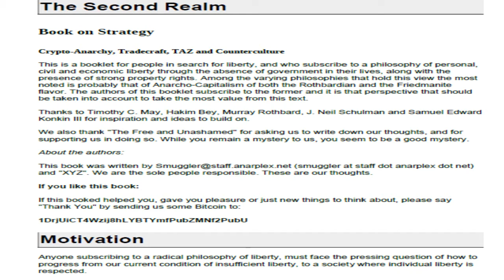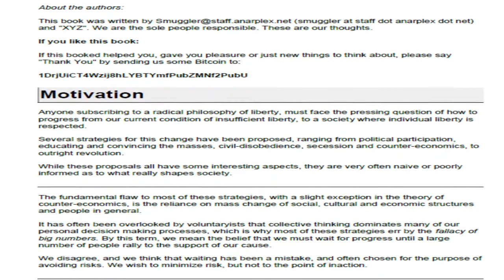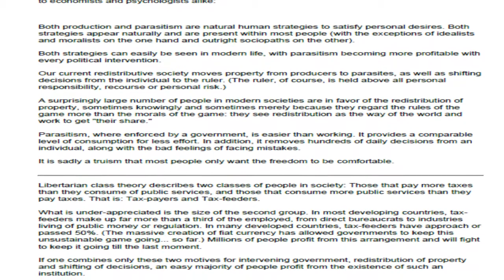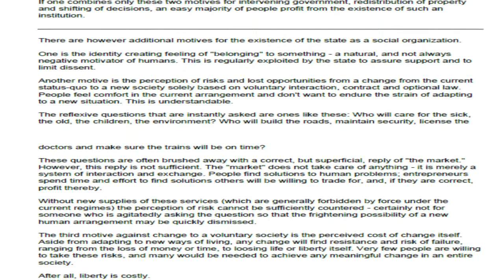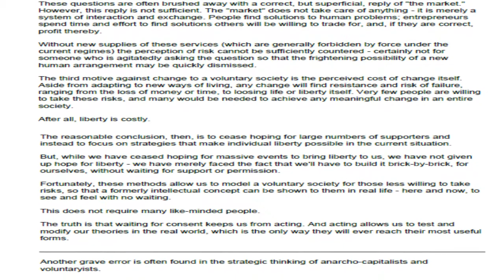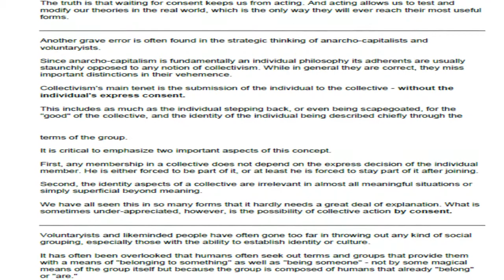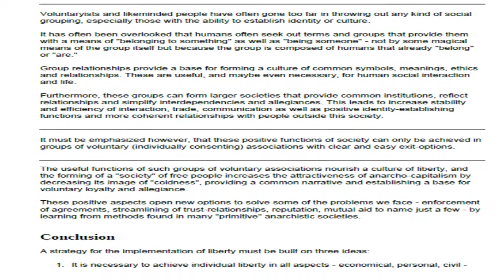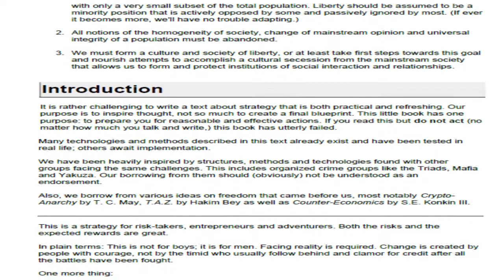The Second Realm Part 1 (Audiobook)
Make sure to follow me on odysee

Crypto-Anarchy, Tradecraft, TAZ and Counterculture

civil and economic liberty through the absence of government in their lives, along with the
presence of strong property rights. Among the varying philosophies that hold this view the most
noted is probably that of Anarcho-Capitalism of both the Rothbardian and the Friedmanite
be taken into account to take the most value from this text.